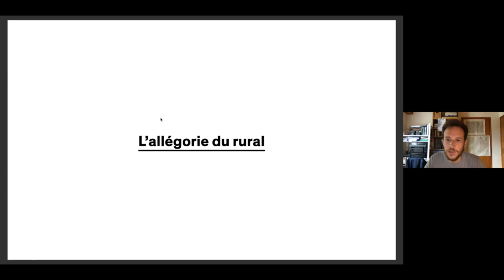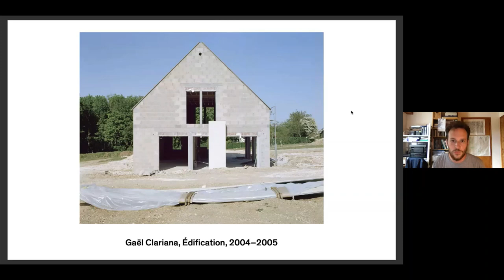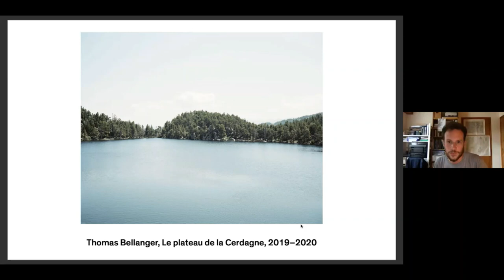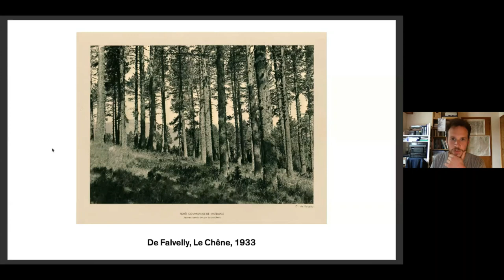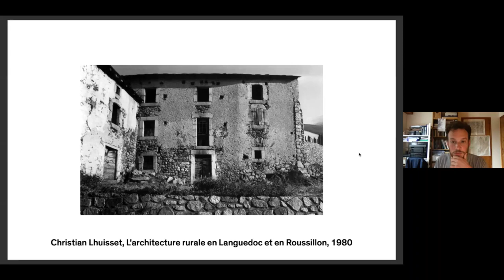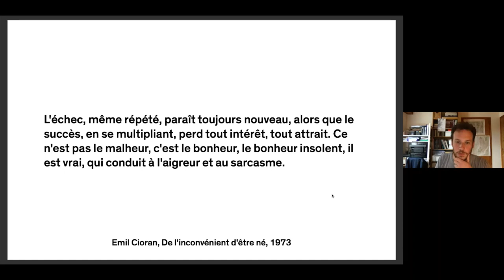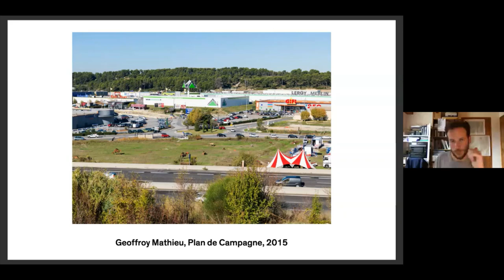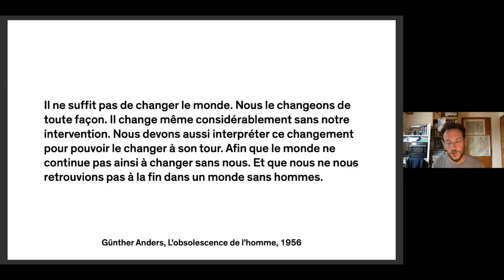LABORATORIO RURALE - THOMAS PATURET - L'allégorie du rural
secondo seminario del ciclo organizzato nell'ambito del corso a scelta:
Laboratorio Rurale -  progetti per le nuove topografie dei paesaggi produttivi
coordinatori del corso: Francesco Marras e Roberto Sanna
Facoltà di Ingegneria e Architettura,
Corsi di Laurea in Scienze dell'Architettura e Laurea Magistrale in Architettura
Università degli Studi di Cagliari

abstract seminario Thomas Paturet
Thomas Paturet se concentre sur l’architecture « conviviale » : dans la mesure où chacun peut l’habiter, sans difficulté, aussi souvent ou aussi rarement qu’il le désire, à des fins qu’il détermine lui-même. L’usage que chacun en fait n’empiète pas sur la liberté d’autrui d’en faire autant. Personne n’a besoin d’un diplôme pour s’en servir; on peut l’utiliser ou non. Entre l’homme et le monde, elle est conductrice de sens, traductrice d’intentionnalité. Une architecture « conviviale » prend place dans une société où l’architecture est au service de la personne intégrée à la collectivité. Conviviale est la société où l’homme contrôle l’architecture. Cette architecture se construit sur l’existant : se laissant guider par le passé afin d’apprécier au mieux le présent. Elle initie un dialogue entre fonction et esthétique, entre usage et conception; elle se veut révélatrice des routines, du quotidien, des lieux, du paysage, des artisans et des matériaux.

Thomas Paturet si concentra sull’architettura “conviviale”: nella misura in cui chiunque può abitarla, senza difficoltà, tutte le volte o raramente come vuole, per scopi che lui stesso determina. Il loro uso da parte di tutti non viola la libertà degli altri di fare lo stesso. Nessuno ha bisogno di un diploma per usarlo; puoi usarlo o no. Tra l’umano e il mondo, è un conduttore di significato, un traduttore di intenzionalità. Un’architettura “conviviale” si realizza in una società in cui l’architettura è al servizio della persona integrata nella comunità. Conviviale è la società in cui l’umano controlla l’architettura. Questa architettura si fonda sull’esistente: lasciandosi guidare dal passato per apprezzare al meglio il presente. Avvia un dialogo tra funzione ed estetica, tra uso e design; vuole svelare la routine, il quotidiano, i luoghi, il paesaggio, gli artigiani, i materiali.